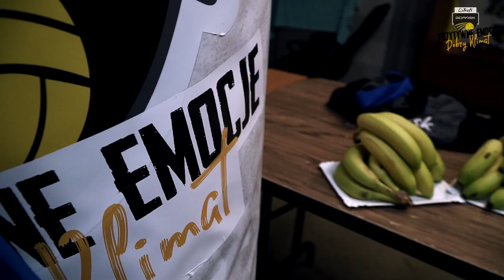Pierwsze domowe zwycięstwo w Nowym Roku! Wygrana z Resovią przy wsparciu 6300 kibiców | Trefl Gdańsk